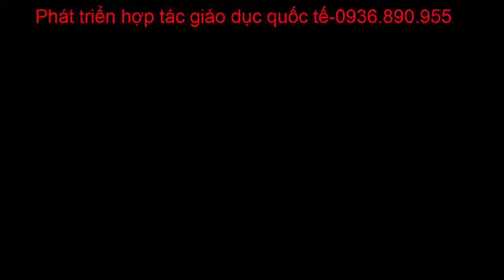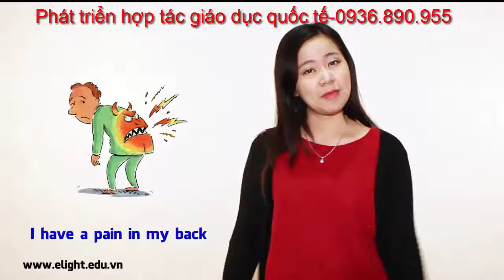Điều kiện xklđ úc - Hỏi thăm sức khỏe người thân và bạn bè - 0936 890 955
☎☎☎ Liên Hệ: SỞ GIÁO DỤC ĐÀO TẠO HÀ NỘI TRUNG TÂM HỢP TÁC GIÁO DỤC QUỐC TẾ Địa chỉ: số 9 ngõ 9 Đặng Thùy Trâm, Nghĩa Tân, Cầu Giấy, HN Điện thoại: 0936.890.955 – - 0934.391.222 ➡ Tham khảo trực tiếp tại http:// Link Fanpage